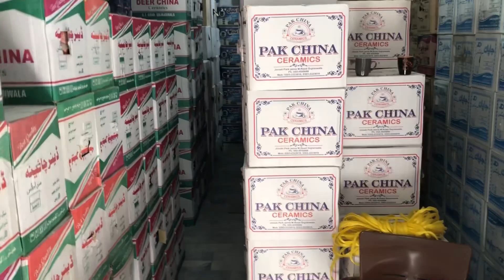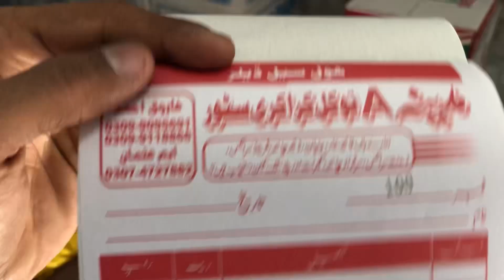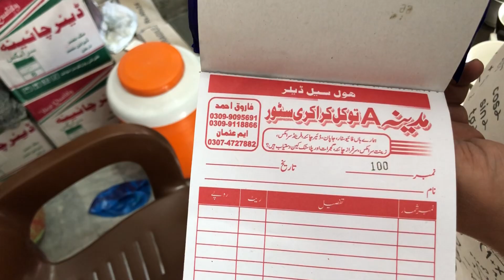Tea cup hole sale rate gujranwala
Gujranwala Alam chownk  Hussain market shop no 152